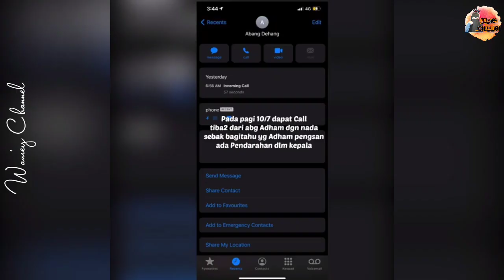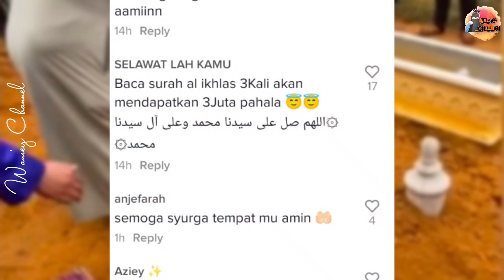Viral Pelajar Uni Ajal, Kebaikan Adham Tersebar Selepas 2 Hari Pemergian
Kredit : syfqirfnn